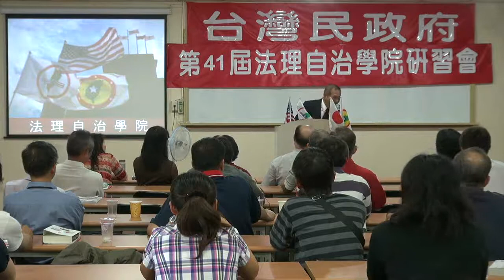121021-14-閉幕詞-蔡吉源-台灣民政府第41屆法理自治學院